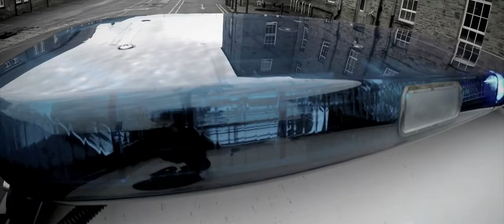Avon & Somerset Police Federation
♯Cutshaveconsequences is a grassroots awareness campaign for the Police, that created a major media hype and even grabbed the attention of the Shadow Home Secretary.

♯Cutshaveconsequences campaign is a collaboration between TINKER TAYLOR and Martis Media- with us producing the video content and Martis Media overseeing the media campaign.

We produced eleven films for eleven different forces, all of whom wanted to communicate to the public the serious consequences of the cuts to Police budgets.

♯Cutshaveconsequences campaign produced 100,000 hits in 24 hours of launching the campaign

After the success of the initial Essex launch, the campaign was then adopted by another 11 Federations across the country

The Phrase/hashtag CutsHaveConsequences was used by politicians, including Shadow Home Secretary, in public speeches and policing appearances

There are more than 100,000 page impressions a day on social media now that the campaign has evolved.

The campaign got TV, Radio and press coverage across England and Wales.

Appeared in the London Evening Standard – with a readership of more than 1.5 million people.

The campaign made headline news on ITV News at 10